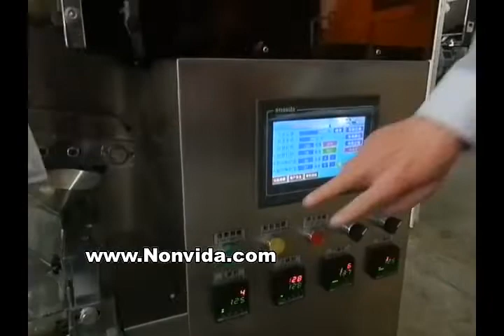Drip coffee bag packaging machine for dubai coffee roastery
As professional Drip coffee bag packing machine manufacturer & Pyramid tea bag packing machine factory, can offer
1. Pyramid tea bag packing machine 7 Models
2. Drip coffee bag packing machine 4 Models
3. Filter paper tea bag packing machine  4 Models
4. Pyramid tea bag film tagging machine 1 Model
5. Drip coffee bag film tagging and macking machine with Hanging ear 1 Model